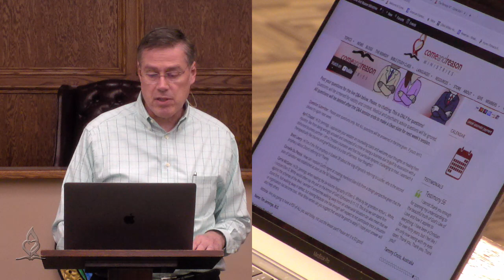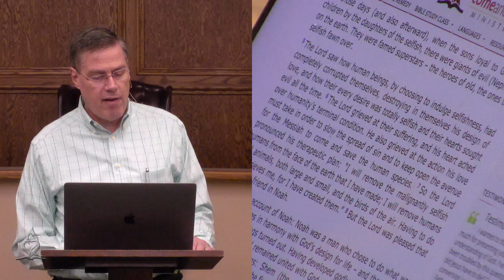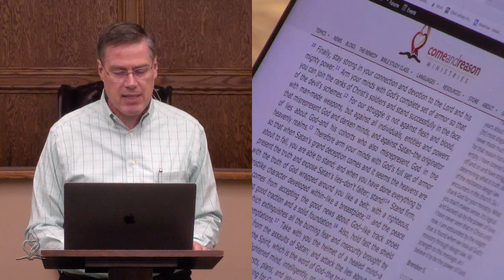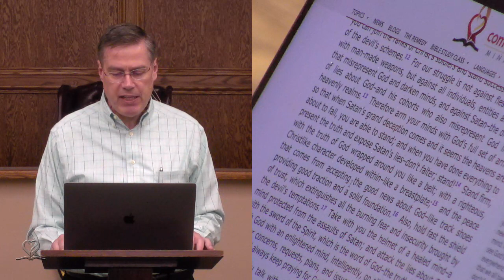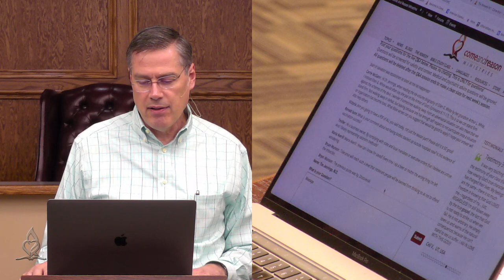2021 Q3 Questions and Answers #7